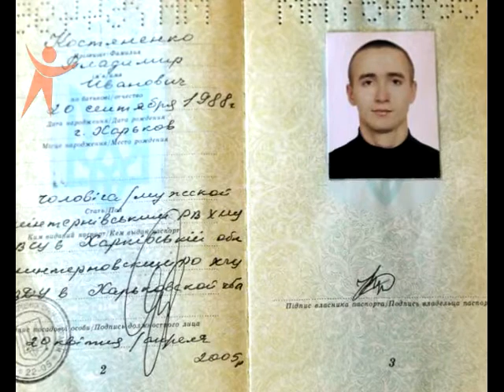NS 140528 VuguliPislaNapady